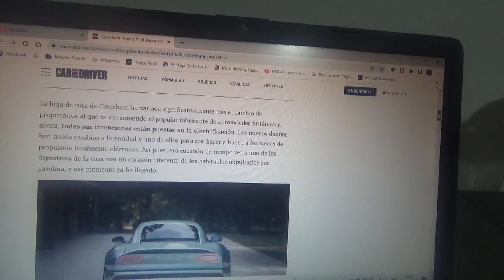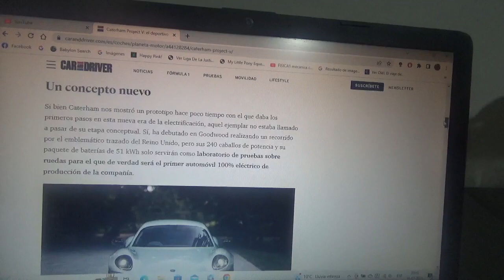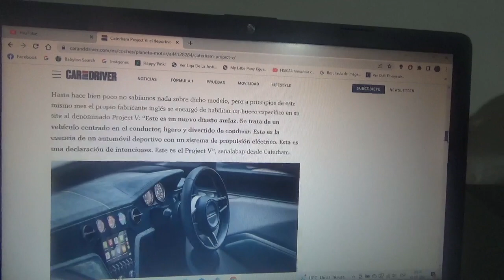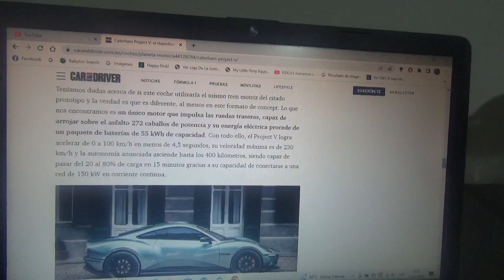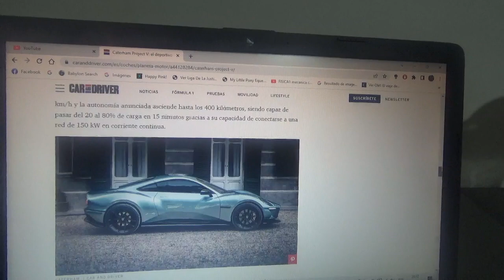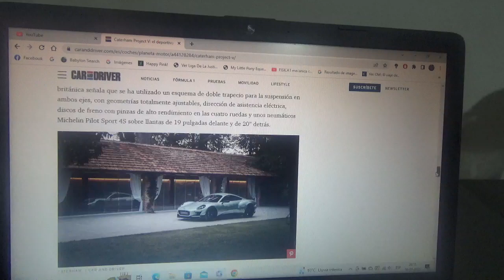Caterham Project V información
En este vídeo les menciono a este prototipo que anticipará el primer modelo totalmente eléctrico de producción de esta marca automotriz británica